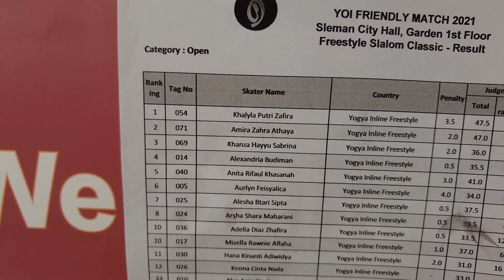LOMBA SEPATU RODA YANG BANYAK ORANG GK TAU NIHHH!!!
Kalian tau gk masih bnyak lagi macam lomba di Sepatu Roda Freestyle, gk cuma balapan aja lomba nya. Lomba apa lagi yg kalian ketahui?? KOMEN YAA

SHARE KE TEMEN" KALIAAAANN! WAJIIIBBB!